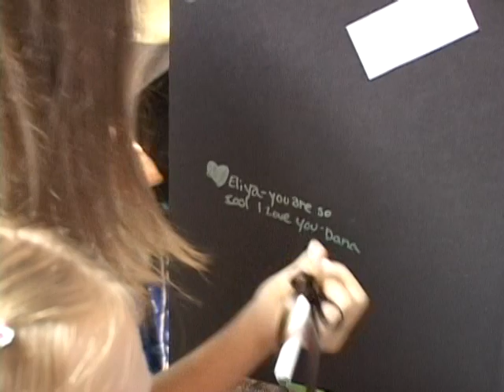Eliya Bernstein Bat Mitzvah Ceremony 5/26/2007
Eliya Bernstein Bat Mitzvah Ceremony